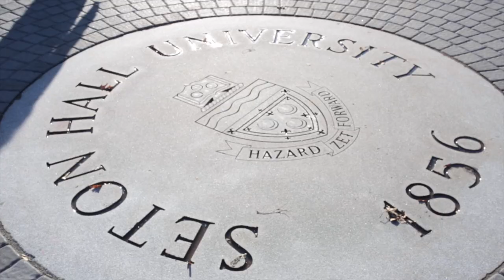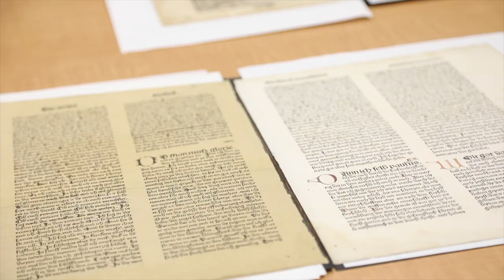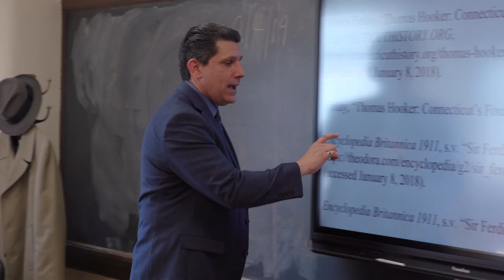Master of Arts in History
Considering a career in education, law, business or library science? Planning to pursue a doctorate? The M.A. in History program at Seton Hall can prepare you for any of the above — and many other careers. Students will have an opportunity to deepen their knowledge while working alongside professors to conduct original historical research and engage in significant historical debates within diverse fields of study.